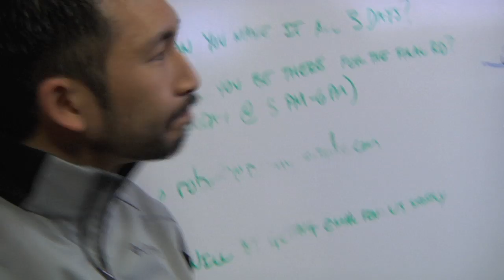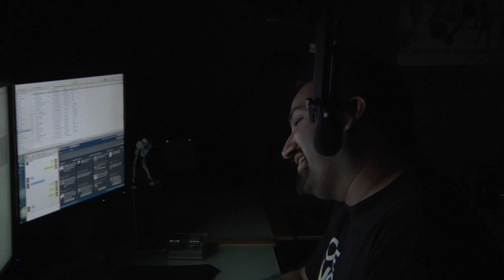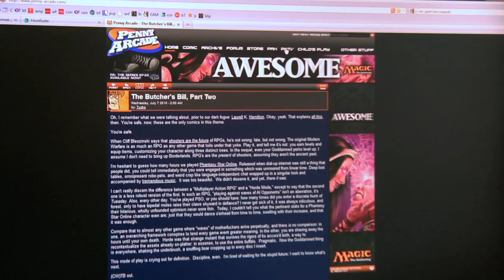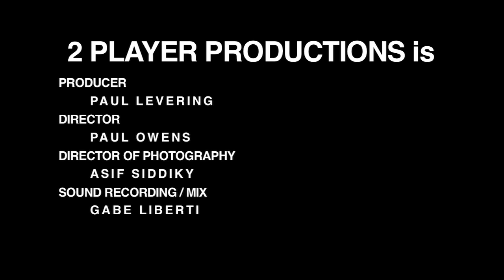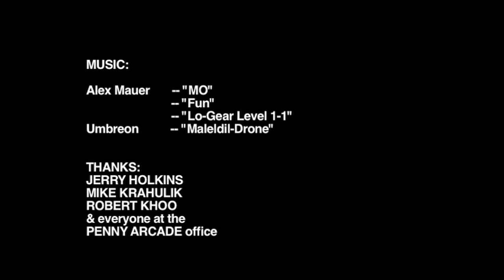Penny Arcade - Origins of The Show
In this episode, Penny Arcade revisits Season 1 and talk about the origins of the show in their lead up to the Season Finale.